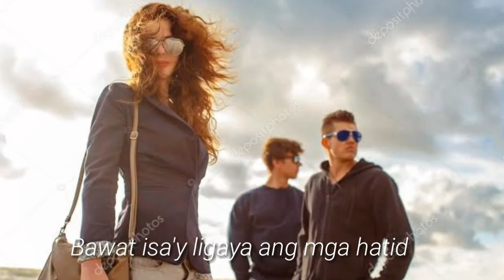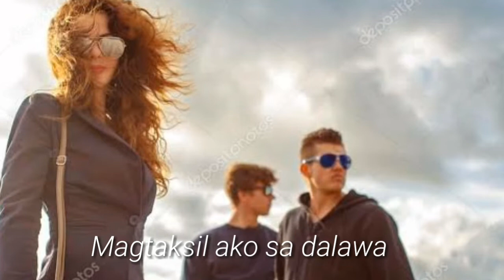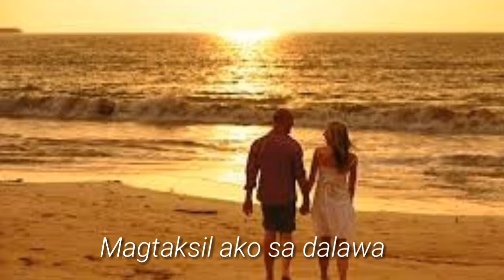AMLETH MUSIC- MINAMAHAL KITA MINAMAHAL KO SIYA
MINAMAHAL KITA MINAMAHAL KO SIYA
POPULARIZED BY: EVA EUGENIO